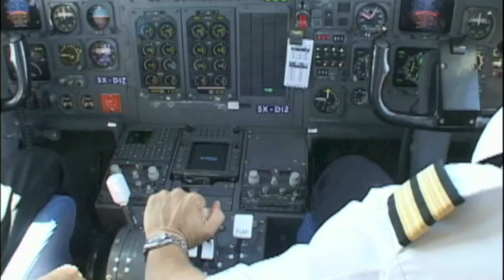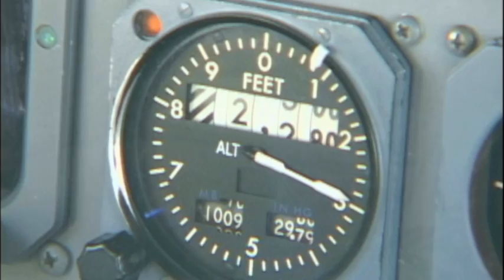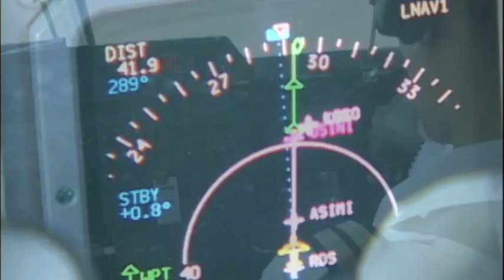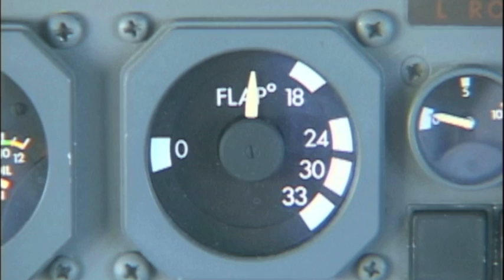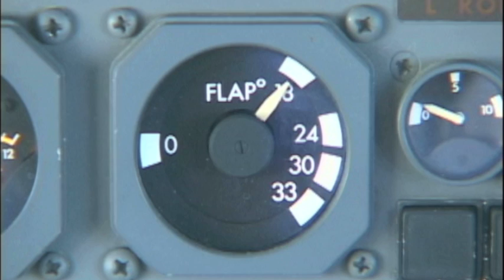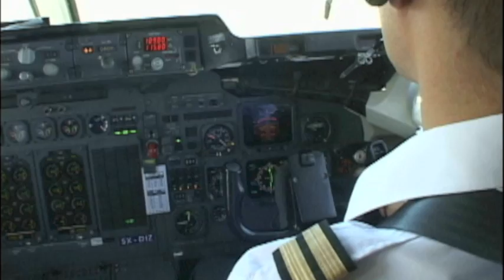Larnaca to Kos - BAe146